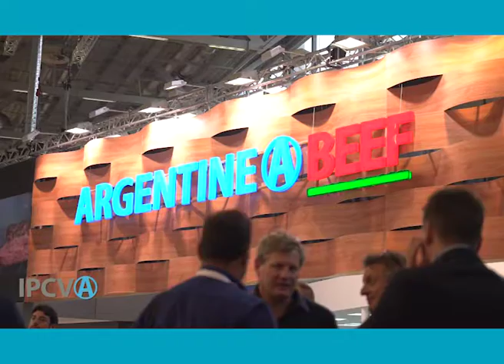1847 - "El IPCVA en Anuga 2019", Jorge Torelli (09/10/2019)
1847 - "El IPCVA en Anuga 2019", Jorge Torelli, Vicepresidente del IPCVA. Emitido el 09/10/2019 en Canal Rural.